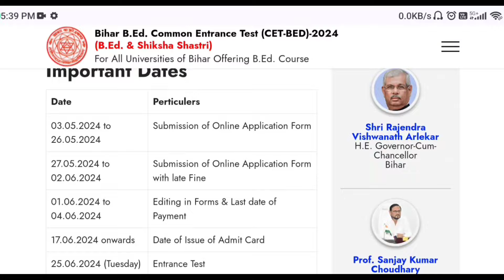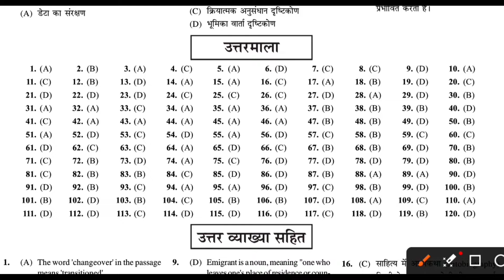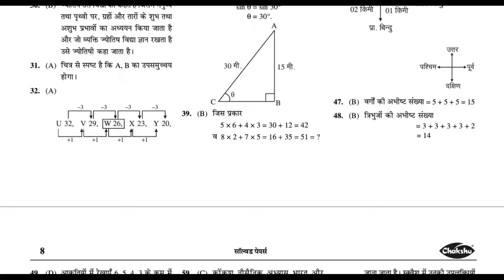BEST BOOK FOR BIHAR B.ED EXAM 2024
Description About this Video :

Today In this Video I have discussed about BEST BOOK FOR BIHAR B.ED EXAM 2024.

Topics Covered :

BPSC TRE 4.0 Notification
BPSC TRE 4.0 Vacancy Out
BPSC TRE 3 New Exam Date
BPSC TRE 3 ReExam News
Bihar Teacher Vacancy New Exam Date